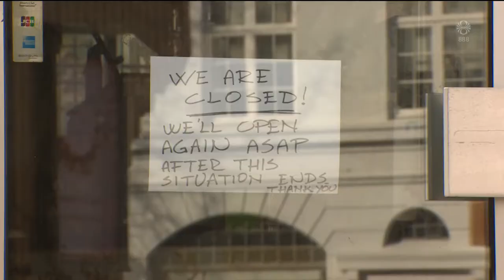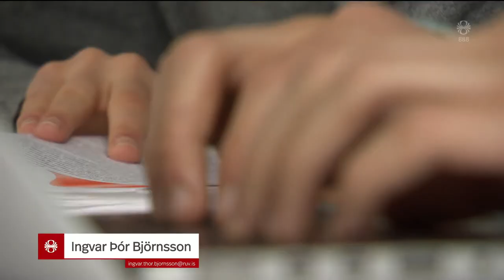Fréttir - 07. apr 2020